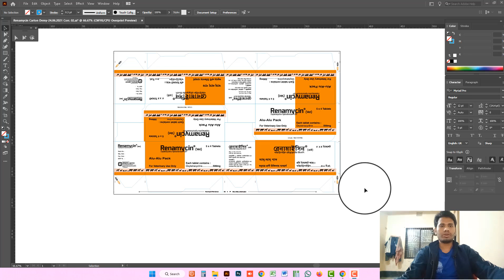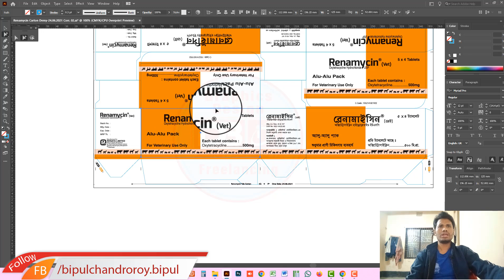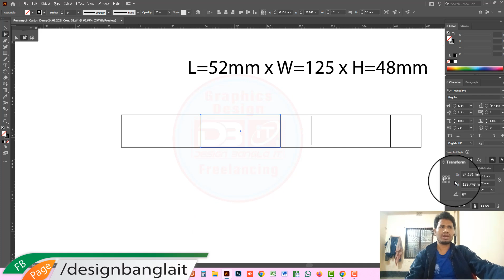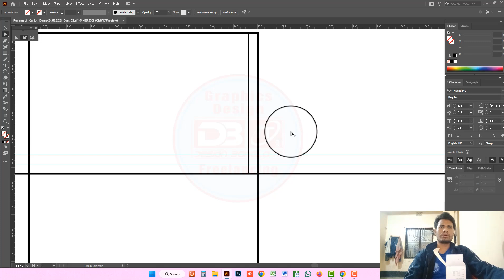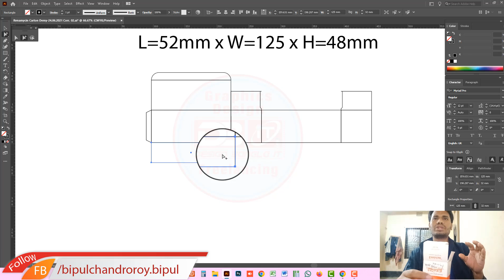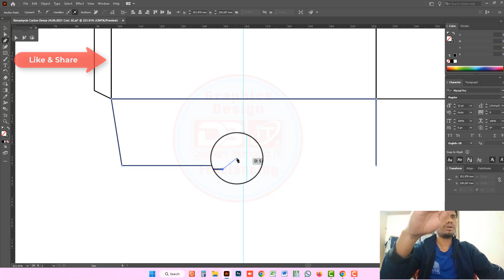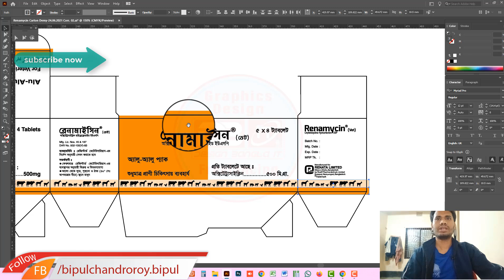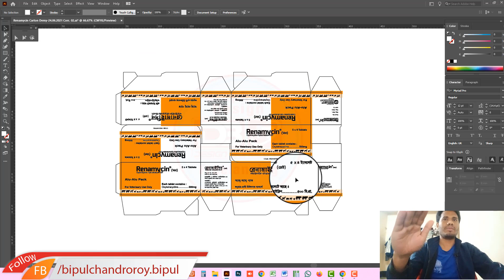Packaging Box Design Tutorial | প্যাকেজিং বক্স ডিজাইন | Medicine Box Layout | Pree-press Setup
প্রিয় বন্ধুরা,
গ্রাফিক্স ডিজাইন এন্ড ফ্রিল্যান্সিং ক্যারিয়ার গড়তে চাইলে আমার চ্যানেলের সাথে যুক্ত থাকুন।
আপনারা এই চ্যানেল থেকে প্রিতিদিন নতুন নতুন কাজ শিখতে পারবেন একদম ফ্রি!!
প্রয়োজনে যে কোন কাজ সম্পর্কে জানতে চাইলে তার সমাধান করে দেওয়ার চেষ্টা করি।

প্রিন্টিং প্রেসের যে কোন কাজ সম্পর্কে জানতে চাইলে আমার সাথে যোগাযোগ রাখুন।
সম্পূর্ণ ফ্রি ডিজাইনের কাজ শিখতে চ্যানেলটি সাবসস্ক্রাইব করে রাখুন।
100% কাজ শিখবেন একদম ফ্রি।

গ্রাফিক্স ডিজাইনে সকল প্রকার কাজ সম্পর্কে জানতে হলে সম্পূর্ণ ভিডিও না টেনে দেখুন অবশ্যই কিছু হলেও বুঝতে পারবেন।